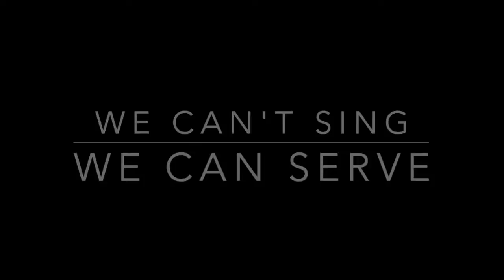Helping Others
we might not be able to sing together but we can serve!